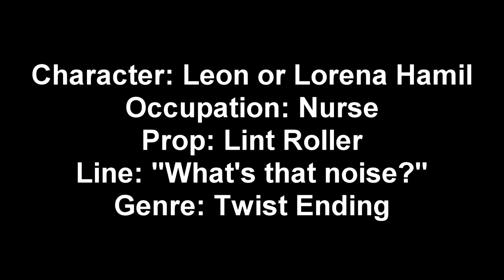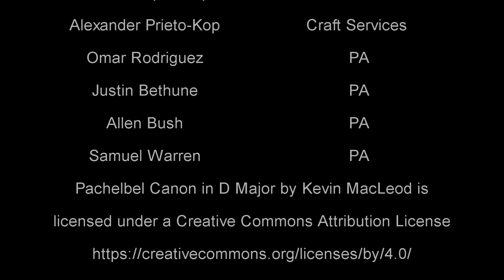Code Orange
An obsessive nurse goes on a blind date with a chauvinist slob - what could go wrong? This film was created as the STC entry into the 4-Points Film Project, 2019.